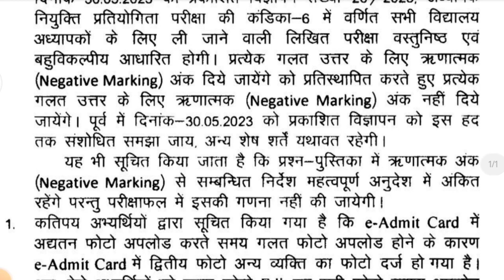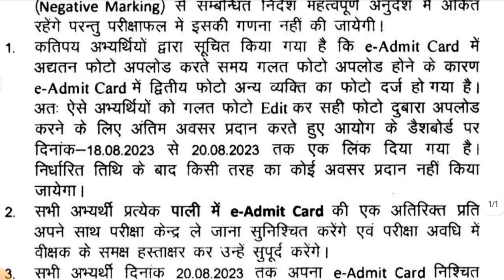Bihar shikshak bharti Latest News Today, Bihar Shikshak Bharti परीक्षा केंद्र और Admit Card पर अपडेट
Bihar 7th Phase Latest News Today | Bihar Shikshak Bharti परीक्षा केंद्र और Admit Card पर अपडेट